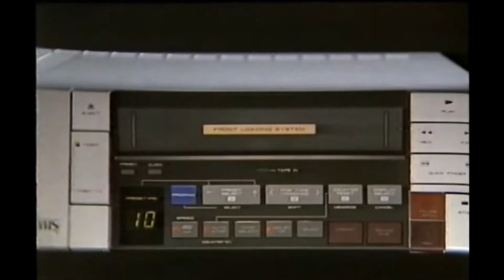Horror Movie Review: Residue (2017)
Rented on amazon for 1.99